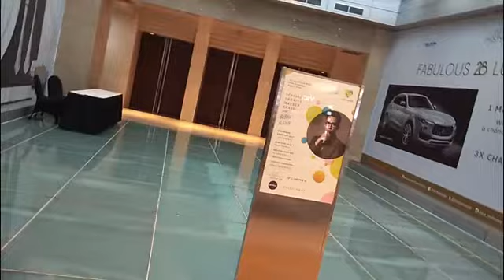Beauty Class with Bubahalfian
@letsshare.hc x @unicefindonesia
Present make up class by @bubahalfian
Learn make up and give back to the community at the same time,for the benefit of Indonesia's unprivileged children's healthcare

Thank you @plaza_indonesia @shuuemura @nivea_id @spalosophy